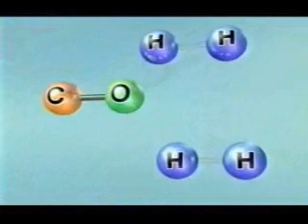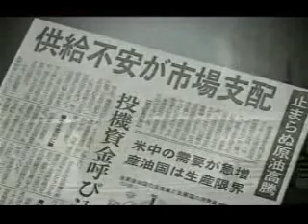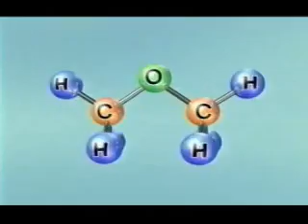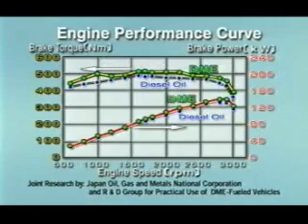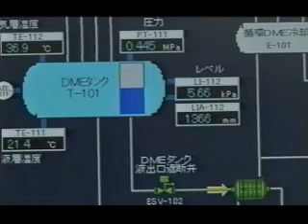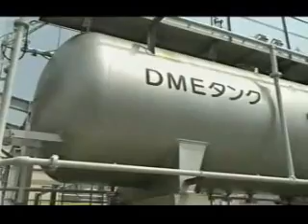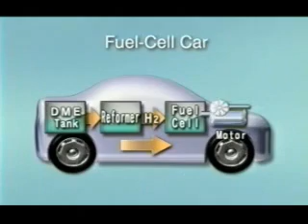Waste to Power: Dimethyl Ether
Dimethyl Ether, also known as DME, is a clean syngas that can be used as fuel. DME is good for the fight against global warming because the emissions decompose in a few dozen hours rather than collect in the atmosphere.